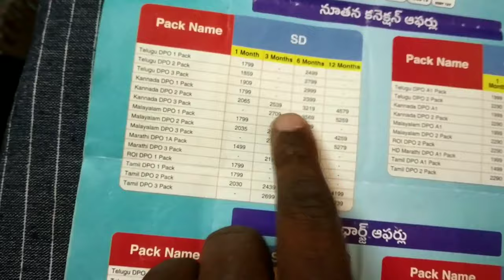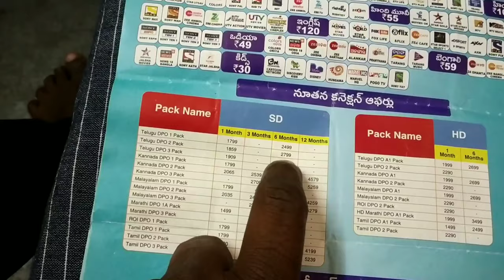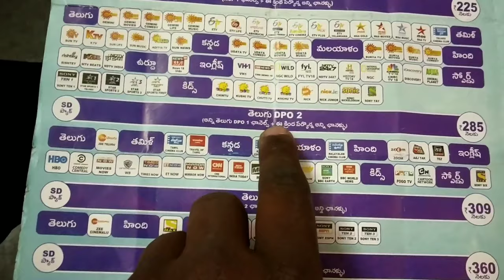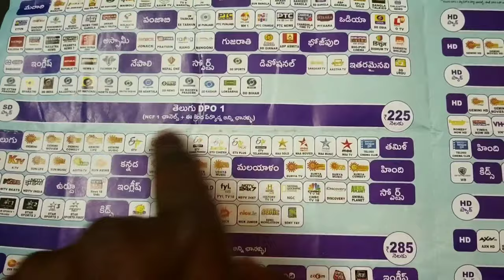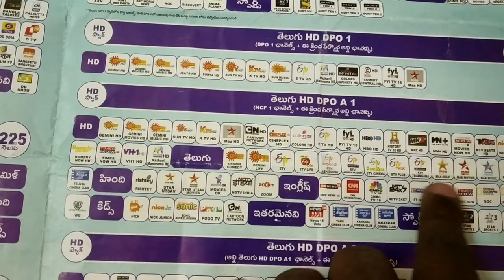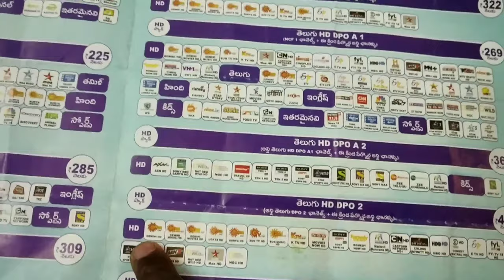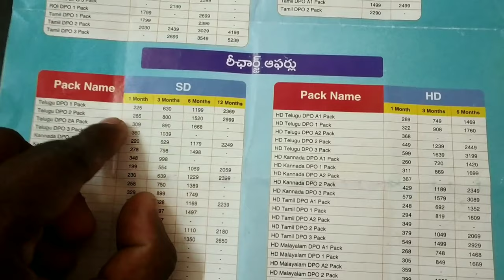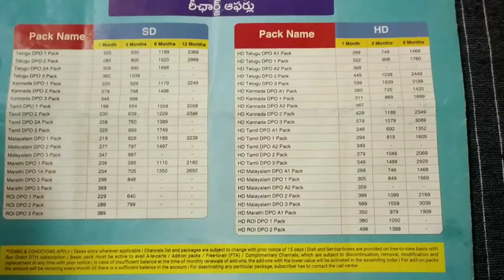Sun direct New Connection|sun direct monthly recharge price list 2020|Sun direct online Recharge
Sun direct New Connection|sun direct monthly recharge price list 2020|sun direct online Recharge price